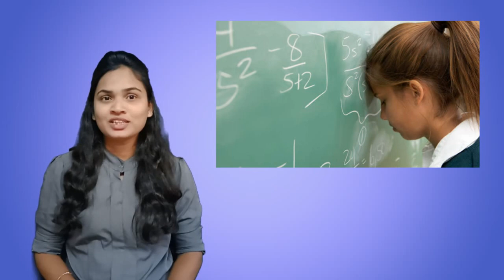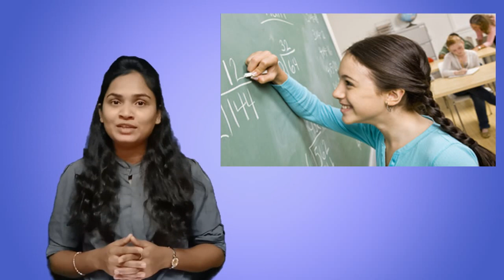अबॅकस शिकण्याची ५ अद्भुत कारणे,जी तुमच्या मुलांना स्मार्ट बनवतील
पालकांनो तुमच्या मुलांना गणिताची भीती वाटत आहे का?
तुमच्या मुलांमध्ये एकाग्रतेची कमतरता जाणवत आहे का? अभ्यासात तुमच्या मुलांचा कॉन्फिडन्स कमी पडत आहे का?
जर ह्या सर्व प्रश्नांची उत्तरे ' हो ' असतील तर हा ब्लॉग तुमच्यासाठीच आहे.

शाळकरी मुलांची डोकेदुखी ठरणारा गणित हा विषय म्हटला तर अगदी गंमतीशीर परंतु तो अत्यंत अवघड पद्धतीने शिकवल्यामुळे निर्माण होणाऱ्या समस्या विद्यार्थ्यांना गणितापासून दूर करतात.आणि ह्या एका विषयामुळे मुलांची अभ्यासाची गोडी कमी होऊन त्यांची अभ्यासातील एकाग्रता ही कमी होऊ लागते..
पण तुम्हाला माहीत आहे का? गणित हा विषय शिकण्याचा नाही तर समजून घेण्याचा आहे..आणि त्याच बरोबर गणिताची कौशल्य ही मुलांना फक्त गणित विषयात उत्कृष्ट बनवत नाहीत तर इतर विषयांमध्ये त्याच्या क्षमतेवर देखील परिणाम करतात. कारण गणित हा विषय मुलांची विचारसरणी, तर्कशक्ती , स्मरणशक्ती, एकाग्रता देखील विकसित करतो. आणि हे सर्व विकसित करून मुलांचे Brain Develope करण्यासाठी व मुलांची गणिताची भीती घालवण्यासाठी मुलांना अबॅकस ह्या विषयाचे ज्ञान देणे आवश्यक आहे..

नमस्कार मी स्नेहा जोगले, वर्सटाईल ब्रेन हब ची फाउंडर, गेली सहा वर्ष मी मुलांच्या ब्रेन आणि स्किल डेव्हलपमेंट वर काम करतेय तसेच गेली पाच वर्ष मी मुलांना अबॅकस या विषयाचे ज्ञान देतेय..

चला तर मग पाहूया अबॅकस शिकल्यामुळे तुमच्या मुलांचा मेंदूचा विकास कशाप्रकारे होणार आहे ते...

१. उजव्या मेंदूचा वापर..
तुम्हाला माहीत असेलच की आपला मेंदू उजवा आणि डावा अश्या २ भागात विभागला गेला आहे. जेव्हा मुलांना पारंपरिक पद्धतीने गणित शिकवलं जातं तेव्हा मुलं त्यांच्या डाव्या मेंदूचा वापर करतात म्हणजेच मुलं लॉजिक, रीजनिंग आणि आपल्या शॉर्ट term memory चा वापर करतात... पण जेव्हा मुल अबॅकस करतात तेव्हा ते त्यांचा उजवा मेंदूचा करतात म्हणजेच मुलं त्यांची creativity, visualisation power आणि long term memory चा वापर करतात..
आणि ह्यामुळे मुलांची कल्पनाशक्ती, visualisation पॉवर ह्या गोष्टी विकसित होतात..

२.  कॉन्सेन्ट्रेशन ( Concentrations)
 अबॅकस मध्ये, मुले डिव्हाइस वापरुन कॅल्क्युलेशन (जोडणे, वजाबाकी, गुणाकार आणि विभाजन) कसे करावे हेच शिकत नाहीत, तर "व्हिज्युअलायझेशन"  करून,  त्यांच्या मनात कॅल्क्युलेशन कसं करावं हे शिकतात. आणि ह्यामुळे मुलांची एकग्रता वाढते आणि मुलं एका गोष्टीत लक्ष केंद्रित करून कोणतही काम पूर्ण करतात..

३. विश्लेषणात्मक कौशल्य (Analytical skills)
   अबॅकस मधली सूत्राचा वापर करून मुलं अचूक गणित सोडवतात..कोणतं सूत्र कुठे वापरायचे आणि गणित कसं सोडवायचे ह्याचे कौशल्य मुलं विकसित करतात.. आणि ही गणित सोडवण्याची क्रिया मुलं काही सेकंदात करतात म्हणजेच त्यांची स्पीड, ग्रास्पिंग पॉवर वाढते.

४. फोटोग्राफिक Memory वाढते..
   अबॅकस मध्ये मेंटल कॅल्क्युलेशन करताना मुलं आपल्या उजव्या मेंदूचा वापर करून अबॅकस imagine करतात आणि आपल्या mind मध्ये गणिते सोडवतात.. ह्यामुळे त्यांची visualisation पॉवर वाढून त्याची memory वाढते.. आणि ह्याची मदत मुलांना त्यांच्या शाळेतील इतर विषयाचा अभ्यास जास्त लक्षात ठेवण्यासाठी होतो..

  ५. आत्मविश्वास
अबॅकस शिकणारी मुलं गणितांच्या भीतीवर मात करतात तसेच ही मुलं गणिताच्या समस्येचे उत्तर अचूकतेपणे व वेगवान पद्धतीने आणि महत्वाचे म्हणजे कोणत्याही साधनाचा वापर न करता देतात. आणि ह्यामुळे बाकीच्या मुलांच्या तुलनेत अबॅकस शिकणाऱ्या मुलांमध्ये जास्त आत्मविश्वास वाढतो..

अ‍ॅबॅकस शिकण्याचे हे पाच सर्वात मोठे फायदे आहेतच पण  इतर अनेक लहान - मोठे फायदे देखील आहेत त्याचा उपयोग मुलांच्या ब्रेन डेव्हलपमेंट साठी अगदी 3 महिन्यातच होतो.. त्यामुळे ५ ते १२ वर्ष ह्या वयोगटातील मुलांना अ‍ॅबॅकस शिकवावे असा सल्ला मी पालकांना नक्कीच देईन.

जर तुम्हाला तुमच्या मुलांना स्मार्ट बनवायचे असेल किंवा तुम्हाला Abacus आणि इतर ब्रेन डेव्हलपमेंट च्या activity, कोर्सेस जाणून घ्यायचे असतील तर फेसबुक वर आमच्या  वर्सटाईल ब्रेन बूस्टर ह्या ग्रुप ला जॉईन करा..

धन्यवाद..